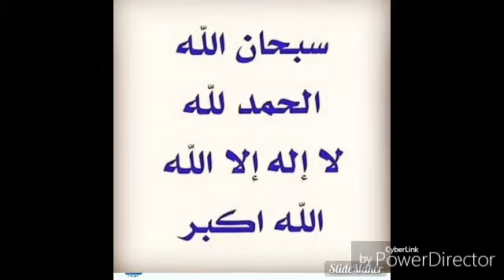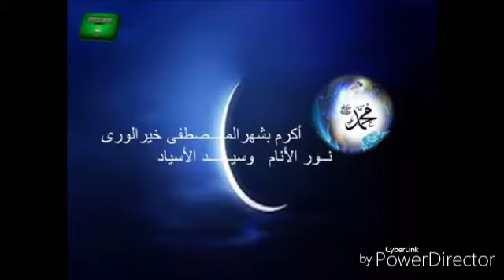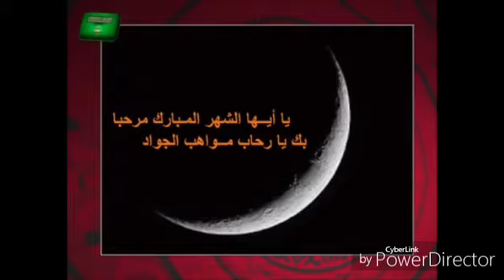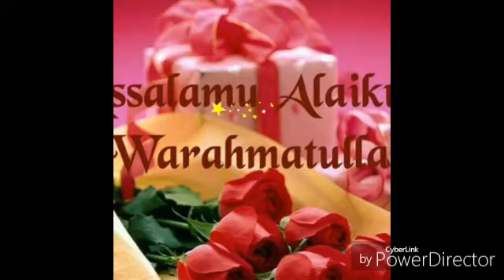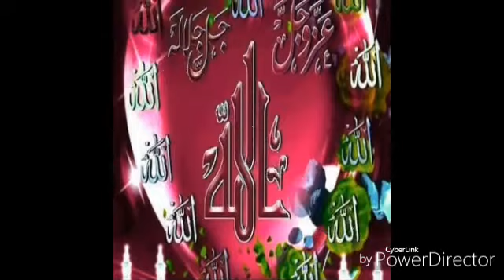GA SABUWAR WAKAR NANA FADIMA DAGA ALH ABDULLAHI DAN GANO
Gano